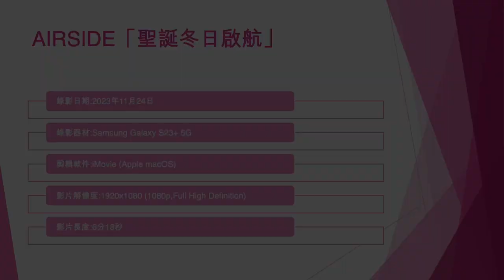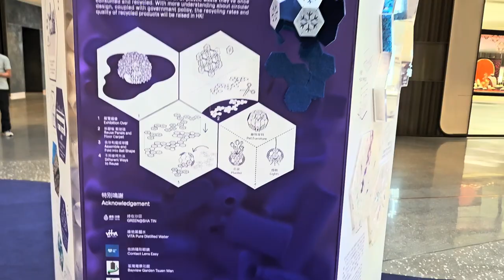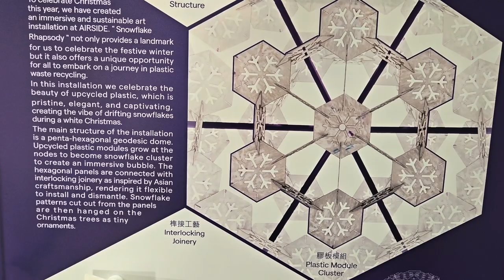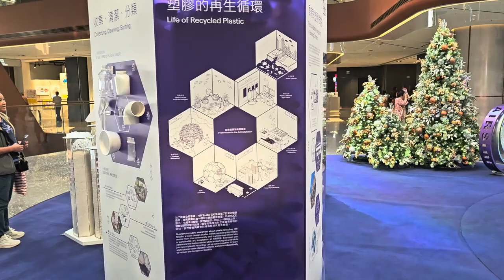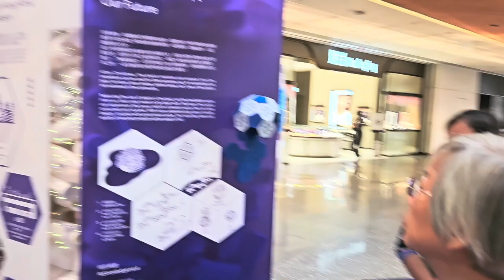AIRSIDE「聖誕冬日啟航」 - 2023年11月24日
錄影日期:2023年11月24日
錄影器材:Samsung Galaxy S23+ 5G
剪輯軟件:iMovie (Apple macOS)
影片解像度:1920x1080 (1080p,Full High Definition)
影片長度:6分18秒